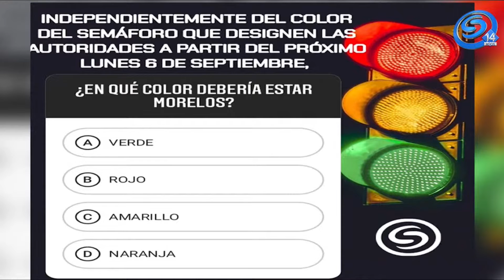MORELOS PODRÍA PASAR A SEMÁFORO ROJO ESTE VIERNES